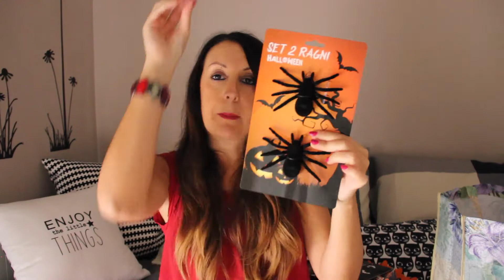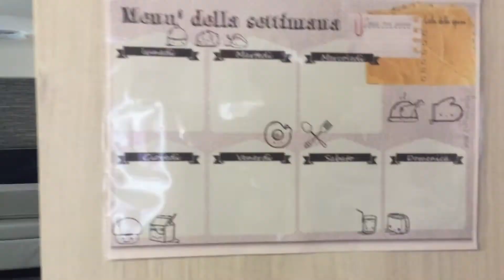Clip canale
In questo video, in breve. troverete parte di quello di cui tratta :-)